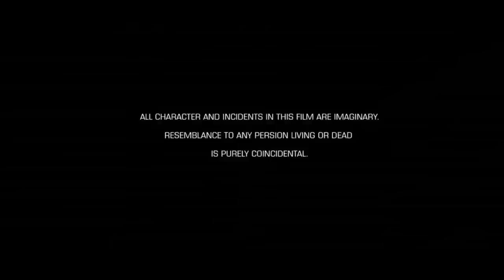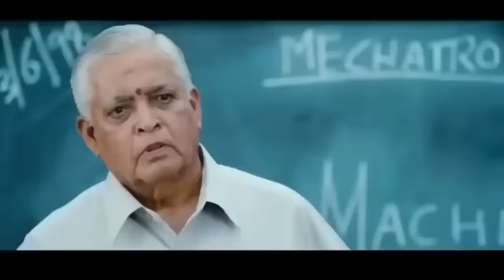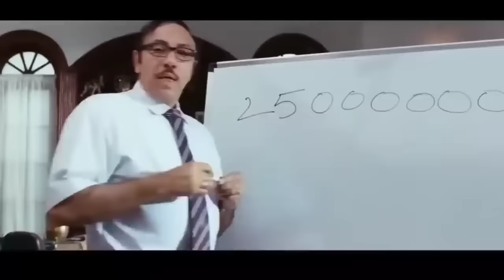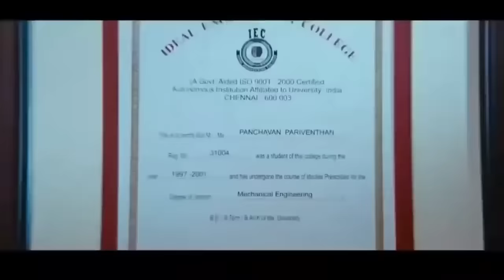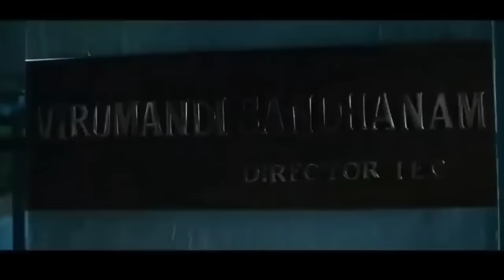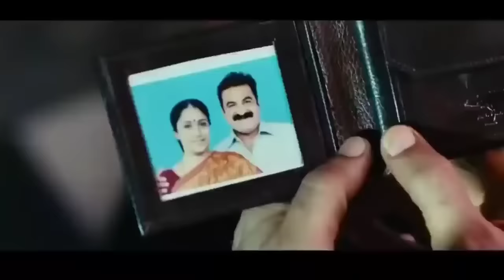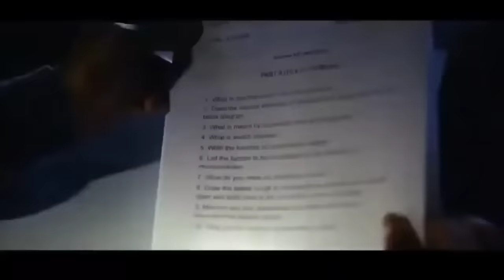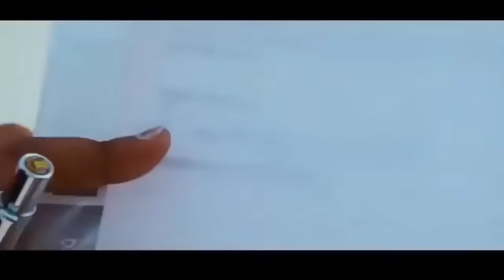Nanban Tamil Full Movie | Vijay, Jiva, Srikanth, Ileana D'Cruz, Sathyaraj, Sathyan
Nanban (transl. Friend) is a 2012 Indian Tamil-language coming-of-age comedy-drama film directed by Shankar. It is a remake of Rajkumar Hirani's Hindi film 3 Idiots (2009) The film features an ensemble cast that includes Vijay, Jiiva, Srikanth, Ileana D'Cruz, Sathyaraj and Sathyan, amongst others in prominent roles.

The plot of the film illustrates the embarkment of two friends on a quest for a lost buddy, who was once an optimistic and successful student. On their journey, they recount their college life and special moments that the three shared up until their lost friend secretly parted ways after convocation. During their quest, the two encounter a rival classmate who once made a long-forgotten bet with them, a funeral that goes impossibly out of control, and a wedding they must crash.

The film's soundtrack and background score were composed by Harris Jayaraj and cinematography was handled by Manoj Paramahamsa. The film was produced by Gemini Film Circuit. A lengthy and controversial delay in casting delayed filming by a year. Filming took place for a total of eight months in various locations in Europe and India. The film was released on 12 January 2012 to generally positive reviews. The film was also screened at the Melbourne Film Festival.

Indian Express reported the film grossed ₹150 crore at the box office.